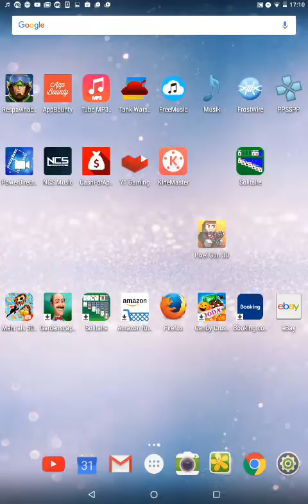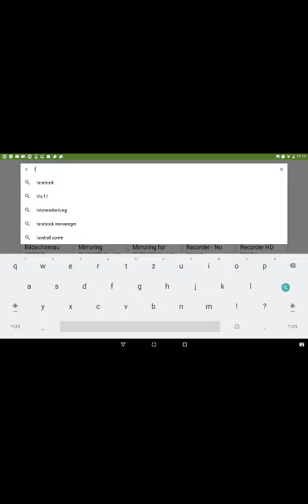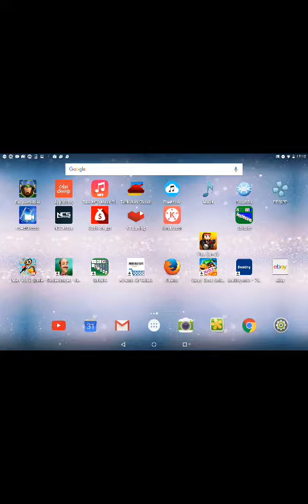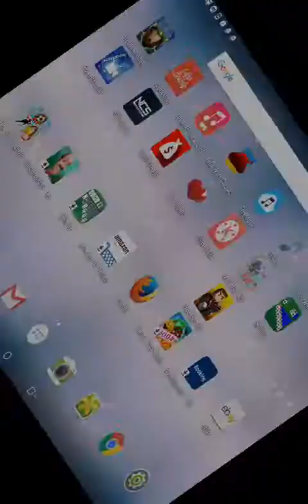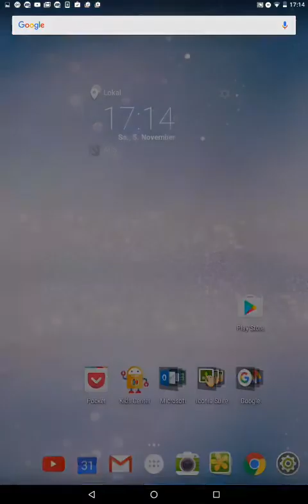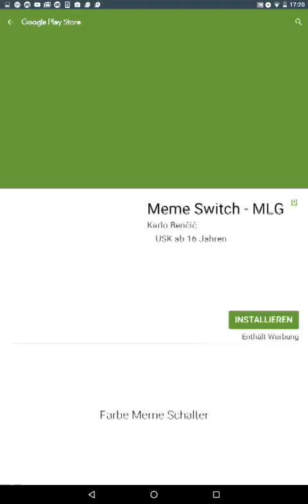MLG Bird 420 Letztes Video